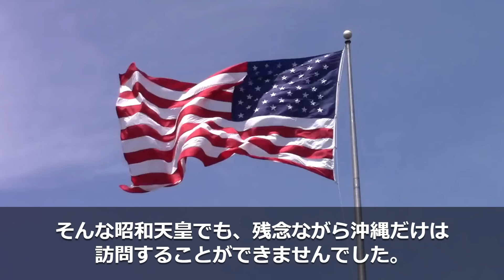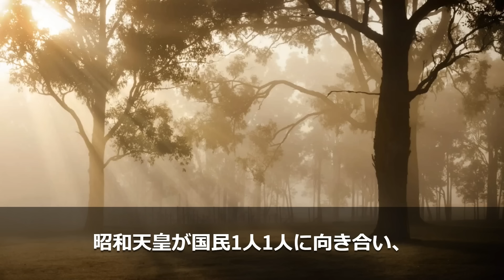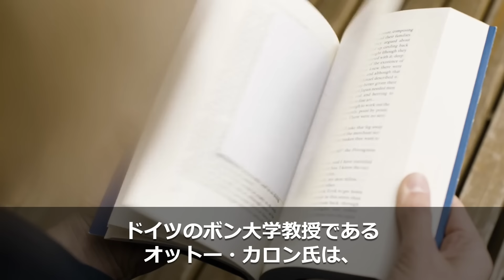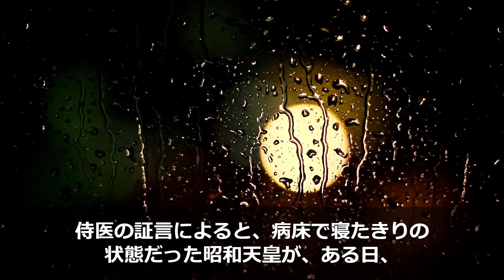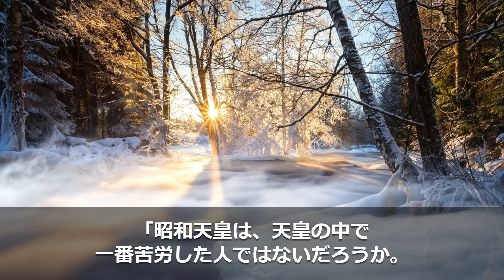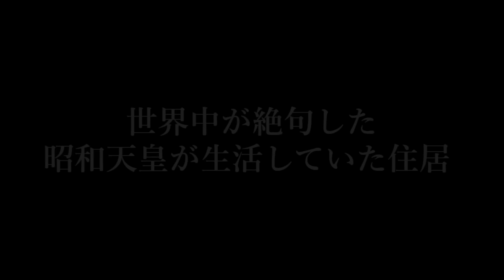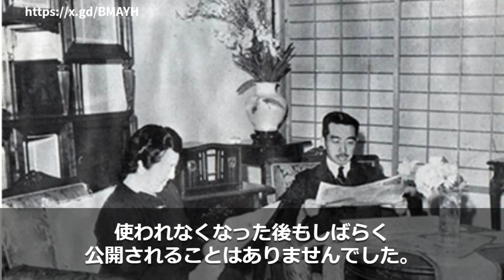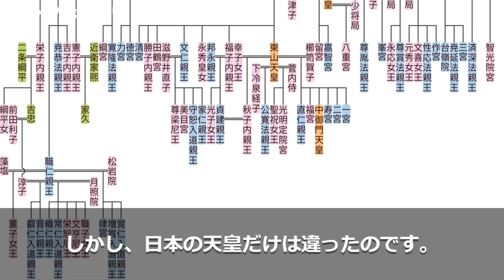【海外の反応】「もうダメか…」昭和天皇が崩御直前に残した最後のメッセージにアメリカ国民も感動した理由【関連動画１本】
みなさんは、戦後の日本における昭和天皇と日本国民の素敵な絆をご存知でしょうか。
敗戦直後、無力感に包まれていた日本国民を慰め、励ますために昭和天皇は日本全国を巡る、「全国巡幸」を始めました。
そこで今回は、昭和天皇の崩御直前に遺されたお言葉と、その想いを引き継いだ上皇さまの行動についてご紹介します。

また、おさらいとして関連動画を1本付属しています。
ぜひ続けてご視聴くださいませ。